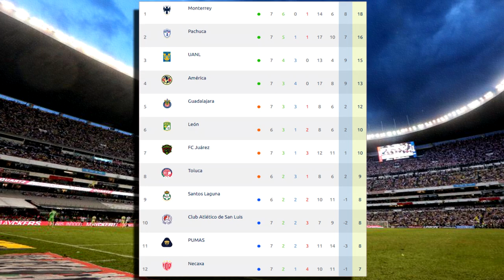🔴 EN VIVO: Pumas vs Chivas | TUDN | jornada 8 ✅ donde ver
Ver ver Pumas vs Chivas en vivo jornada y transmisión y canal: izzi Pumas vs Chivas, Pumas vs Chivas En Vivo , les dejo los canales con país y donde ver hoy el partido Pumas vs Chivas En Vivo, La liga MX 2023, Pumas vs Chivas, Pumas vs Chivas, Pronostico Pumas vs Chivas 2-1. Gol de Chivas, Gol Chivas.

Pumas vs Chivas en vivo hoy, Donde ver Chivas vs Xolos En Vivo el martes 18 de febrero 2023, Donde ver Pumas vs Chivas Liga MX 2023, en que canal ver, hora, día, en vivo les dejo los canales con país y donde ver hoy el partido Pumas vs Chivas, en vivo Liga MX, Pumas vs Chivas, memes previas al partido, Pumas vs Chivas, en vivo, memes Pumas vs Chivas, gol de Chivas, Gol de Pumas, Gol Chivas.